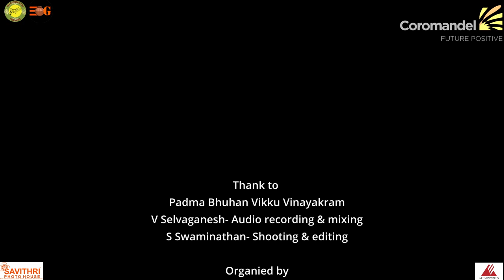Navrathri Dhashakam | Naamasangeerthanam by V Karthik Gnaneshwar Bhagavathar And Group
Navrathri Dhashakam is a 10 days Carnatic classical concert from 6th oct 2021 to 15th oct 2021 ,  presented by  coromandel international limited and powered by Arun excello .

Artists
V Karthik Gnanaeshwar Bhagavathar- vocal
Balasubramanian Bhagavathar- Vocal support
B Shivaraman- Mridangam
Chandrasekar Bhagavathar- Harmonium